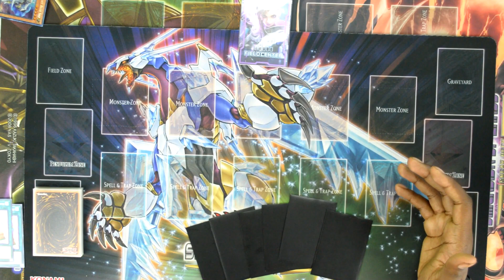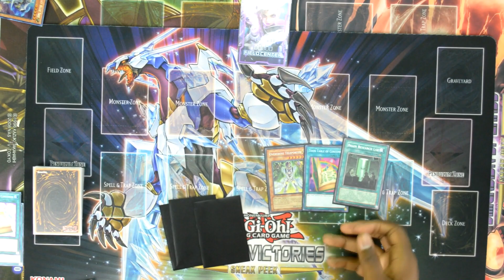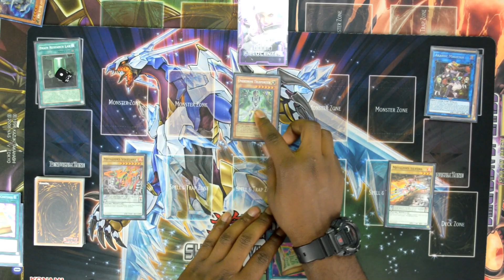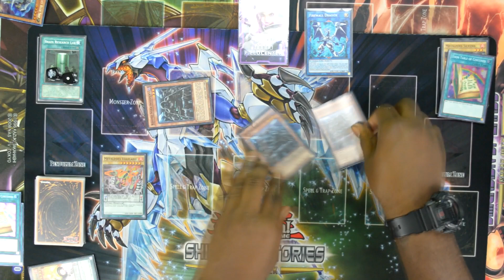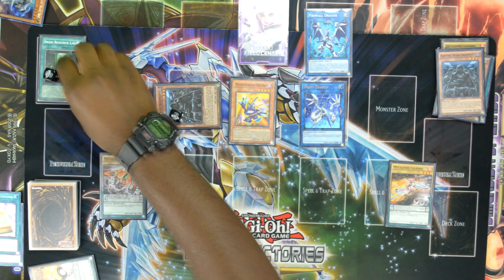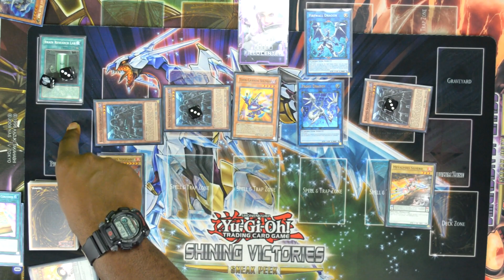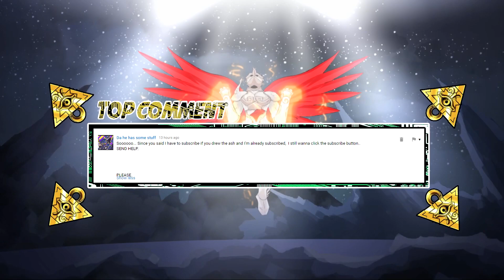KOZMO FTK??? THIS COMBO IS A BUSTED!!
Yo yo probably should have did this in the video, but Instead of Toon Canon Soldier play amazon Archer and a M X Saber Invoker.
& Trade Cards too!

► Sell or Trade Cards? We Have a list!
► TCGPlayer: thecalieffectgamaing

► PlayStation: TheCaliEffect
► Xbox: TheCaliffect

► Music Info: Bo Crew - Stay In the Great (Or Some Random Pokemon song)